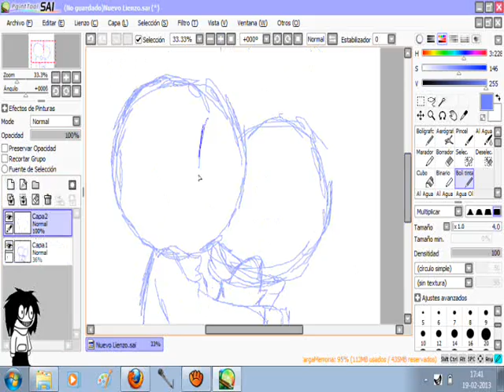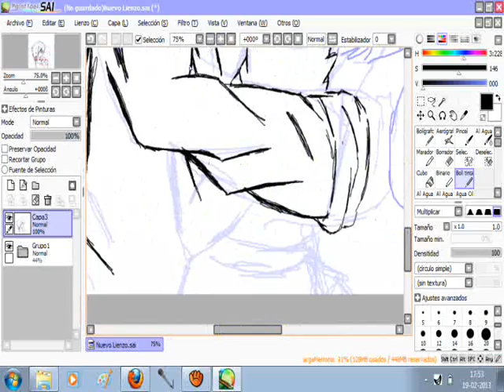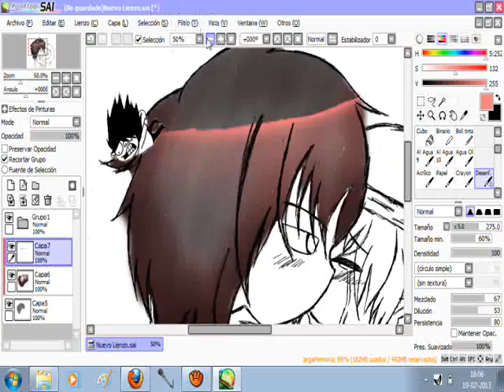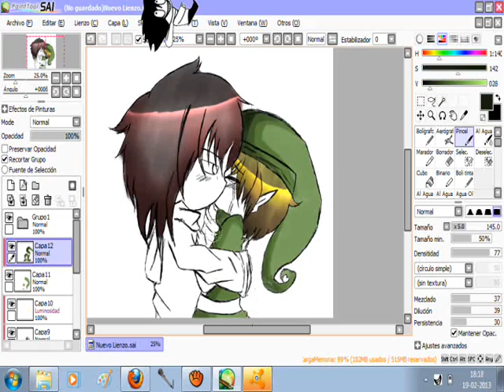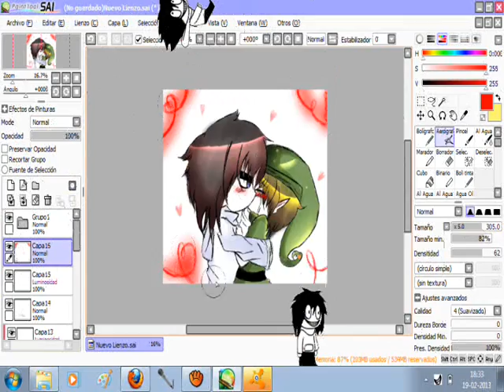speedpaint JeffxBEN-don't cry Baby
well thanks for all and thanks for see my first speed painting, i'm really happy if you like it XD.

i'm not a Profesional Q3Q...

Song: [Vocaloid] rugrats Teory by Kaii Yuki
Characters:[creppypastas]BEN drowned, Jeff the killer